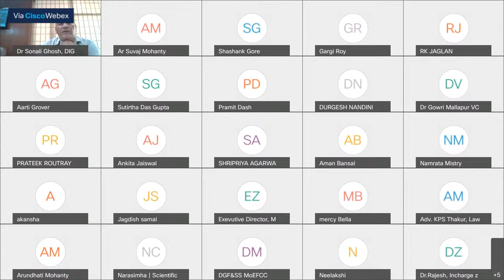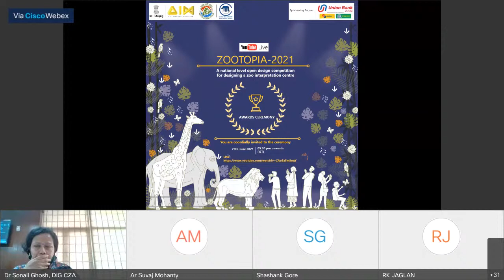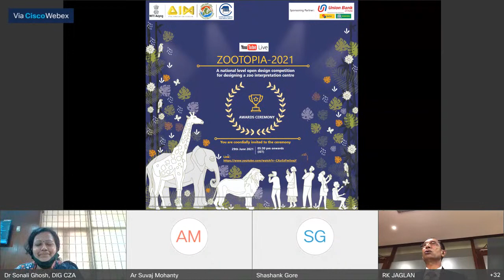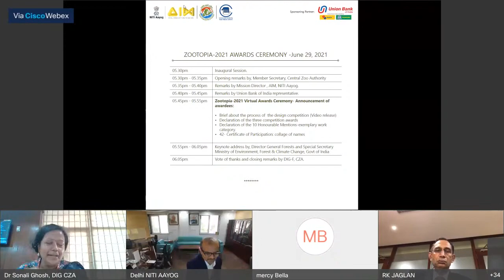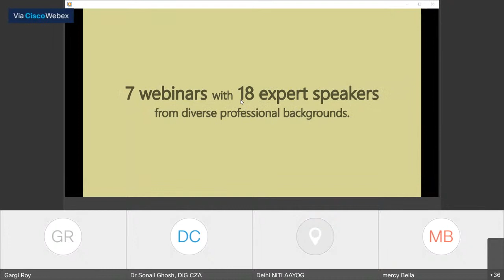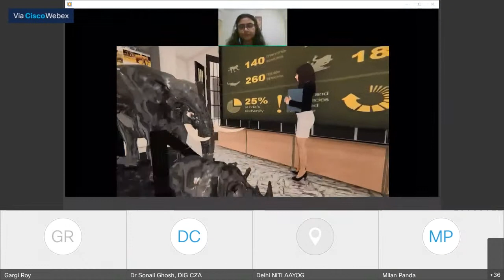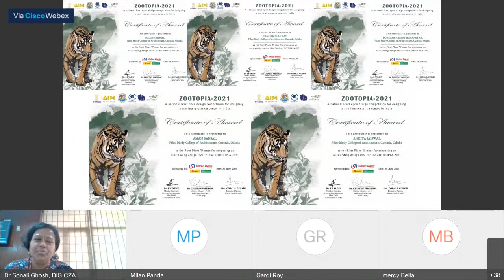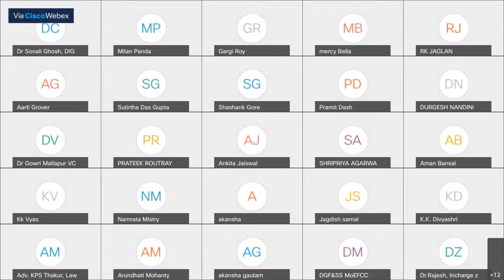Zootopia Award Ceremony - 2021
Join us for the award ceremony of Zootopia 2021, a national level open design competition for designing a zoo interpretation design centre in India.
Tune in LIVE on 29th June, 5:30 PM.